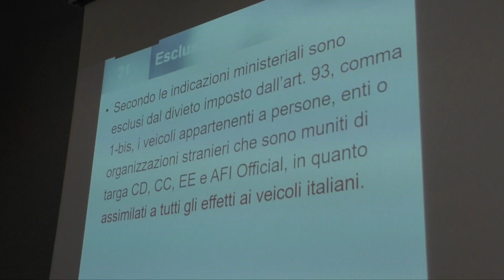IMOLA: “Focus sicurezza urbana”, in Autodromo l’iniziativa della Polizia Municipale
Dalla lotta alla pirateria stradale, alla gestione degli eventi molto affollati, dal contrasto alla microcriminalità alle regole della videosorveglianza: venerdì 17 maggio l’autodromo di Imola ha ospitato il focus sulla sicurezza urbana organizzato dalla Polizia Municipale. Sette sessioni tematiche, insieme ad esperti delle diverse materie e anche momenti pratici come le esercitazioni con gli istruttori.Nel video intervista a: VASCO TALENTI - Comandante Polizia Locale del Nuovo Circondario Imolese